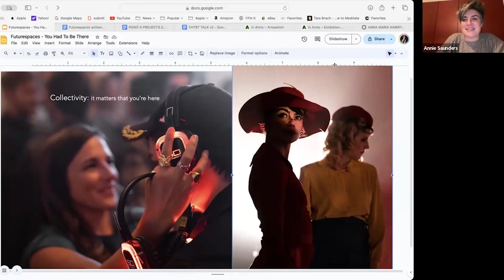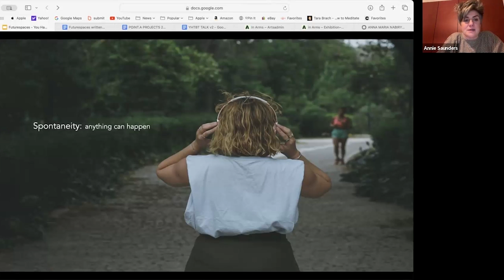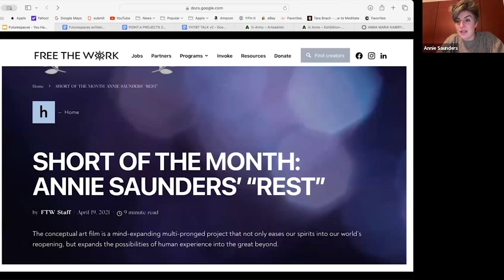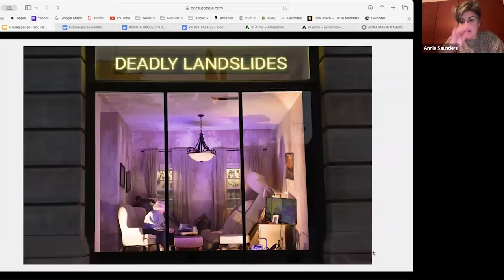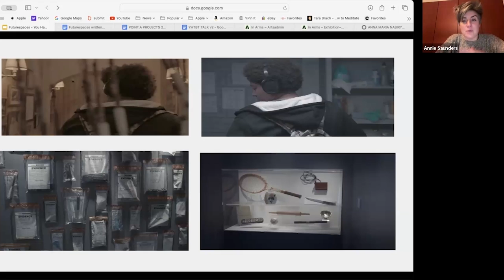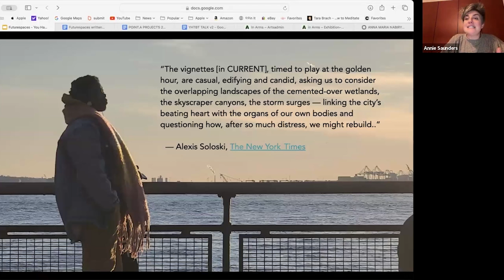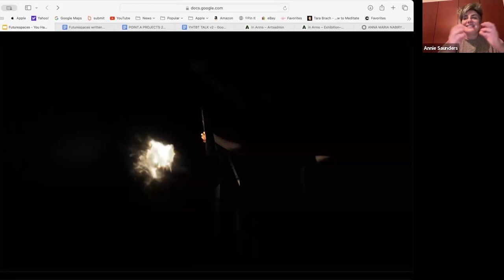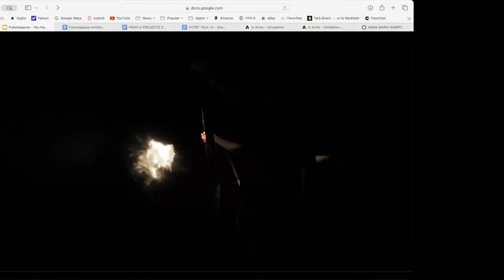How to Design with Liveness | Annie Saunders, multidisciplinary creator and director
Annie Saunders is a multidisciplinary creator and director of site-specific experiences. In this talk, she discusses experiential work and the role of technology in fostering moments of spontaneous intimacy, synchronicity, enchantment, and surprise. She also explores the link between inspiration and mysticism, emphasizing that the creative process hinges on a belief in the potential for something entirely new and unseen to emerge.